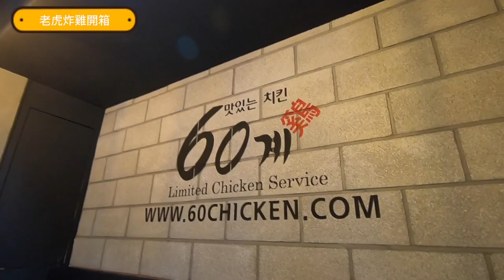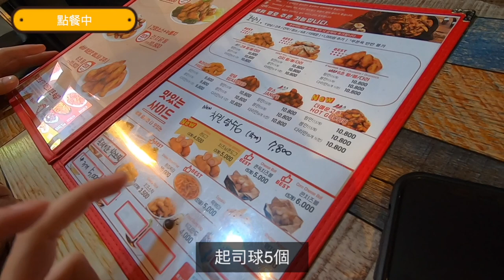韓國炸雞網紅愛❤️老虎炸雞開箱🐯｜二零20TV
youtube搜尋炸雞吃播竟然都是這家！！！
老虎炸雞到底在紅什麼呢？
我們也來去幫大家吃吃看🐯

看更多影片

☑️  開箱系列
[開箱系列]韓國人的最愛甜甜圈Randy's donut開箱🍩韓國弘大延南洞超人氣甜甜圈排隊店家｜二零20TV

☑️  看更多旅行影片

[韓國打卡]釜山vlog賞櫻花(上)🌸廣安里超美民宿開箱、初次韓國炸雞吃播、釜山必吃美食｜二零20TV
[韓國打卡]釜山最新打卡景點海岸列車🚡(下）強推👍🏻超像日本廉倉之海雲台打卡景點🚃釜山美食豬肉湯飯｜釜山vlog｜20tv
[韓國Vlog]韓國麥當勞麥香魚開箱🐟首爾林賞櫻花🌸弘大延南洞咖啡廳逛街｜二零20TV